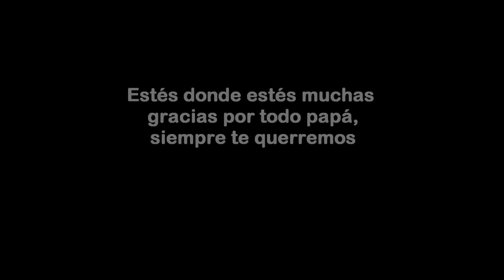ANGEL LUIS MANZANEQUE DIAZ ROPERO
PEQUEÑO HOMENAJE A ANGEL LUIS MANZANEQUE DIAZ ROPERO, 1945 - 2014